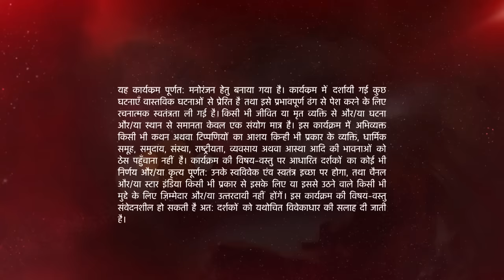Naamkarann | Kya Neil dega Avni ka saath?